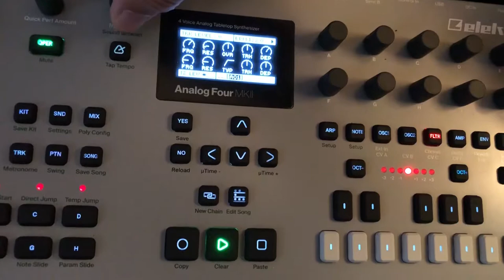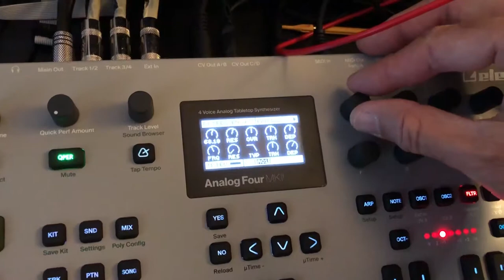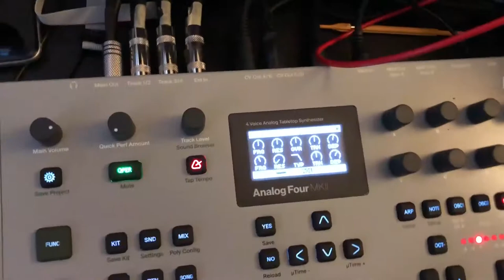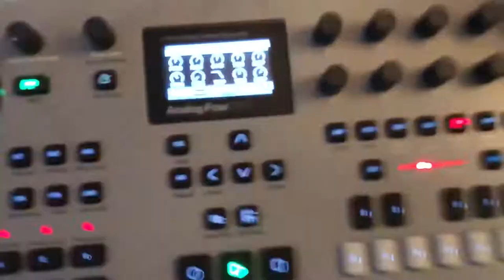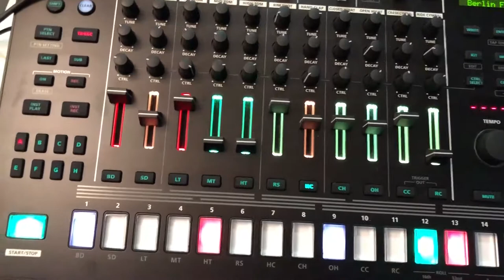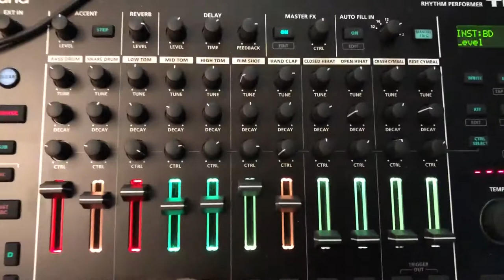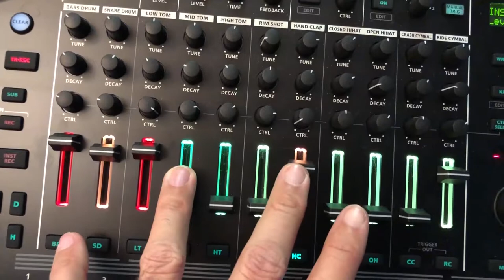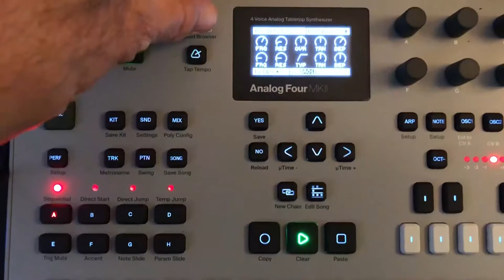[ House Music | Techno | TechHouse ] Tony Mendoza (superbadmofo) - Untitled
Q2 2018 is STILL all house, deep house and tech house.